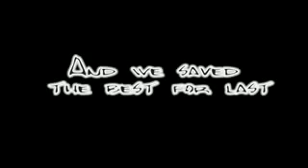HiDruk - Going Wild